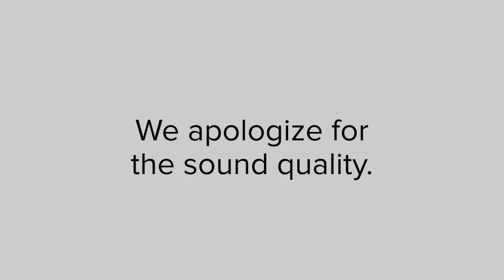Exodus 22:9-15 - Ownership and Borrowing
While Pastor David Guzik taught through the book of Exodus he would get together with Pastor Nate Wagner, and Pastor Dave Whalley, to go deeper into aspects of the LAW and the TABERNACLE.
In this video the three discuss ownership and borrowing mentioned in Exodus 22:9-15.

Here is a link to David Guzik's commentary on Exodus 22